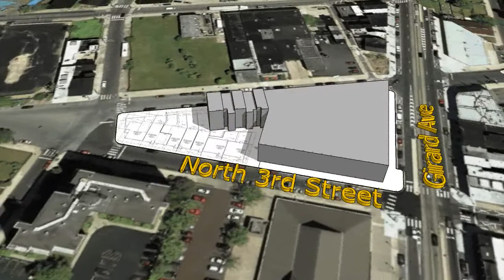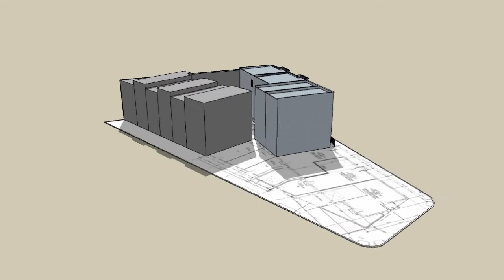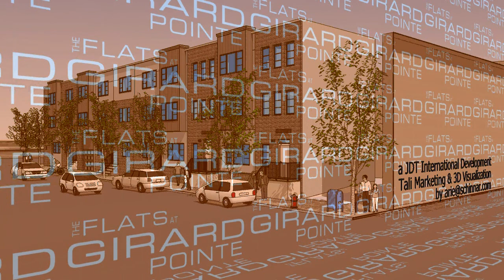Girard Pointe building site - 3D tour of townhouses in Philadelphia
Credits:
(Made It Rich music track composed by Vincent Varco; site furnishings from Google 3D warehouse)
Marketing: Tali Marketing and JDT International.

The Flats at Girard Pointe is a JDT International, LLC development consisting of seven single-family homes located in the Northern Liberties neighborhood of Philadelphia.  The townhomes were manufactured by PennLyon, a leading manufacturer of custom residential modular homes Five unique floor plans are offered, designed for eco-friendly city living. Each three-story residence has an 8 ft high full basement, and is accentuated by aesthetic facades and modern finishes.  For additional information contact

Location: 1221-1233 North 3rd Street, Philadelphia, PA 19122
Property Owner: CRL2 Associates, LLC.
Architect of Record: Leonard J Ciccotello, AIA.
Sales office: Star Real Estate Group.